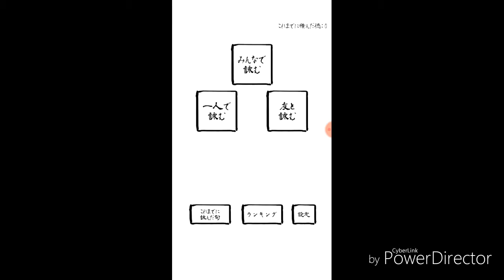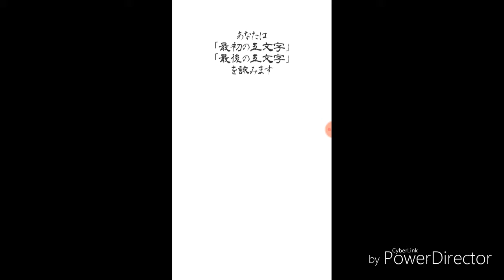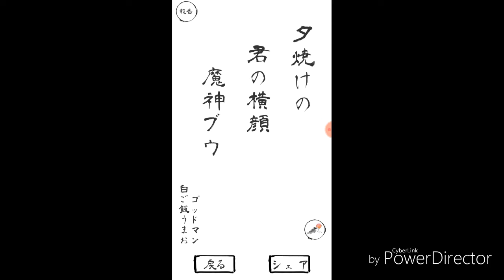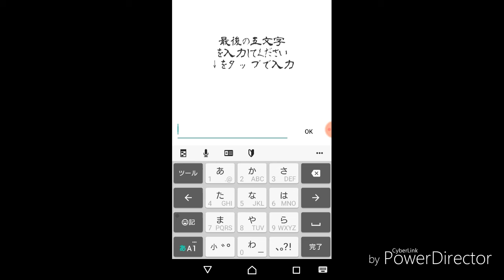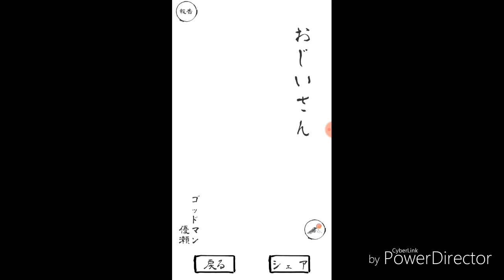【五七五オンライン】新年初の五七五をみんなで読みます！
かなりすべりました・・・